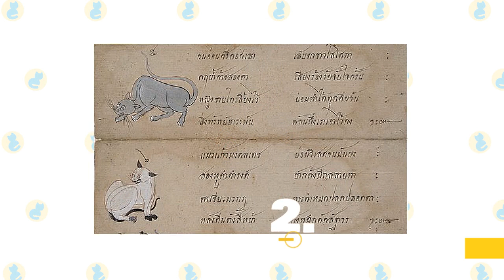Korat Cats 101 : Fun Facts & Myths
In today's video, we are going to talk about some interesting facts and myths about the Korat Cat.

As per the literature from Thailand’s Ayutthaya period, Korat cats have been described as:
"The hair is smooth with roots like clouds and tips like silver;
The eyes shine like dewdrops on a lotus leaf."

The Korat is a natural breed of cat. It is also one of the oldest cat breeds. The cat hails from Ampur Pimai in the Korat province of Thailand. It is named after a province named "Korat" by the local people.

Korat breed has its own unique history and characteristics that make them special. Many believe that these cats can charm their way into a cat hater’s heart. They are beloved of so many people that they were and are still considered to be harbingers of good luck, prosperity, and fertility.

Their distinct coat, vocalization, intelligence, ability to learn tricks, and the habit of following humans just like a dog has made them unique in their own kind.

Here are some interesting facts about Korat Cat.

1. Korat Cat's Appearance.

The Korat's color is actually a silver-blue with a small to medium stocky or "cobby" body that looks like it is shimmering. The people of Thailand call the color "rain-cloud gray," and the shimmer "sea foam." It can be surprisingly heavy for its size. It is intelligent, active, playful, and likes to be with people.

This cat has one coat of fur that is short. The roots of the fur are a lighter silver blue. The sweet face of the Korat cat is heart-shaped, with a thin chin and a broad, flat forehead in which arched eyebrows stand out, so the whole has such a characteristic shape. The color along the fur increases to a deeper blue and the tips are silver, especially on the muzzle and toes. This is the only color allowed for a Korat. The eyes are large and peridot green in an adult cat. Kittens have amber or golden-green eyes which gradually change as they become adults, at two to four years.

Korats may rarely have some white markings or spots, or even pale gray stripes. Sometimes these spots increase in size as the cat gets older. These are flaws in the color, and these cats are not allowed in cat shows. Even though the color is wrong, they are still healthy cats.

2. Korat Cat's History.

The first time the Korat breed was written about in books was in a poem written in Thailand, between 1350 and 1767. The book is now in the national library in Bangkok. But the drawing of the Korat in this book did not have enough detail to positively say it is this breed. In more recent years, the Korat was pictured on a postage stamp in Thailand.

A Korat cat first appeared in Britain with the name "Blue Siamese" in 1889 and 1896. But these solid blue cats did not meet the cat show standards for a Siamese cat, so they disappeared by 19 01.

In the United States, a Korat first appeared in the 1950s. In 1959, Cedar Glen cattery was the first to import a pair of Korats to the U.S. for breeding. They were a male named Nara, and a female named Darra. This pair was then bred and later introduced to a few self-blue Siamese to avoid inbreeding to increase their number. This laid the foundation for the first American line of Korats. More Korats were imported to the U.S. in the following years. In 19 66, the Korat was first allowed to be shown for championship status, by a breeder from Maryland.

3. Korat Cat's Temperament.

The Korat is known for it’s affectionate and dominant nature. This cat craves attention and will require an owner that can dedicate the time for attention that they warrant. Not wanting to be alone for long periods, the Korat is notably a curious breed that likes to be engaged in whatever their owner is doing. Prospective owners should take this into consideration when looking at what cat breed may fit in with their family.

4. Korat Cat's Personality.

Korats are smart and highly opinionated cats, who like to be in charge. These cats prefer to be the ruler of the house, but they get along well along with dogs and children if their authority isn't questioned. Korats love to be around humans, and they can be quite possessive. They don't like being alone, so they'll do best with the companionship of humans or other pets.

These are energetic cats that love to play and exercise. However, although they love toys, they're not great at sharing, so make sure to have plenty of toys to go around. Korats are also highly intelligent. They love to learn and solve puzzles, so tricks or puzzle toys make a great way to keep them occupied.